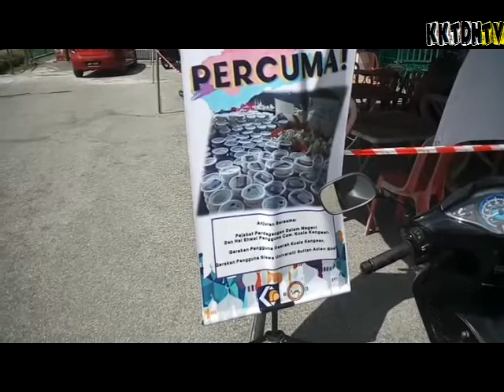KPDNDHEP Di Surau Tmn Kelisa Kuala Kangsar [Kebajikan]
aktiviti memasak bubur  lambuk bersama AJK Surau Al-Munawwarah Taman Kelisa Sayong Kuala Kangsar

Channel KKTDH.TV
Sebarang pertanyaan sila hubungi:
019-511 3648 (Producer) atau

KKTDH TV
Kuala Kangsar Tetap Di Hati (OFFICIAL)
Kuala Kangsar Always In Our Heart
Usahawan Kuala Kangsar
Komuniti Pemuzik Kuala Kangsar